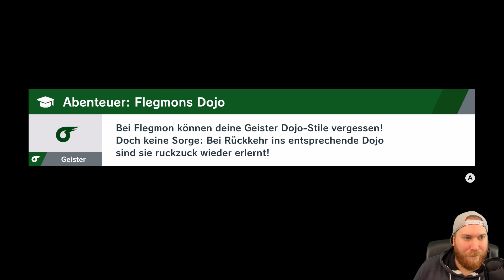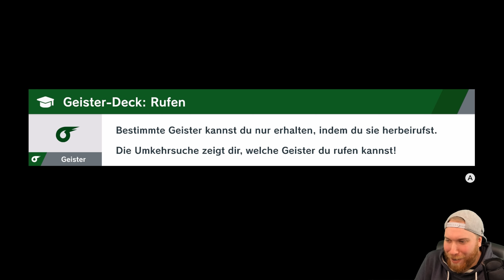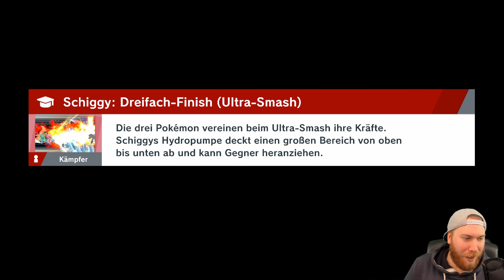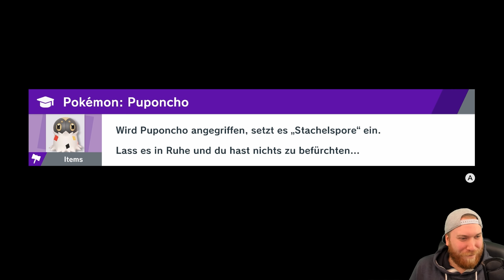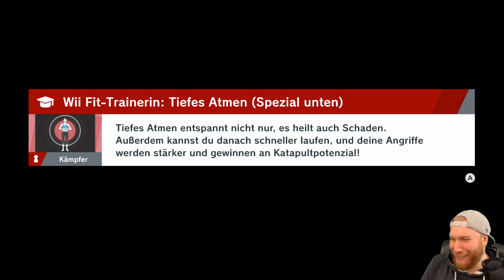Irgendwo über dem Regenbogen! 🌟 20 • Super Smash Bros. Ultimate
► Holt euch Smash Bros Switch über diesen Link*

 Super Smash Bros. Ultimate wird jeden einzelnen Kämpfer aus der knapp zwei Jahrzehnte langen Geschichte der Serie enthalten. Nie zuvor trafen so viele Spielewelten aufeinander. Dabei können sich Fans sowohl auf die Rückkehr beliebter Charaktere wie die Ice Climbers und den Pokémon-Trainer als auch auf Neuzugänge zur Kämpferriege freuen: Erstmals sind Ridley aus der Metroid-Reihe und der Inkling aus der Splatoon-Serie spielbar. Super Smash Bros. Ultimate unterstützt eine Reihe von Controllern, darunter den Nintendo GameCube-Controller – und zwar sowohl das Original- als auch ein eigens neu entworfenes Modell -, als auch die Joy-Con und den Nintendo Switch Pro Controller. Dank der spielerischen Freiheit, die Nintendo Switch bietet, können sich Spieler in packende Kämpfe stürzen, wann und wo sie wollen – egal ob im Handheld- oder im Tisch-Modus.

Super Smash Bros. Ultimate verbindet eine Vielzahl an Arenen und Items mit Spielmechaniken, die sowohl Einsteigern als auch hartgesottenen Fans der Serie jede Menge Spielspaß bieten. Alle amiibo-Figuren der Super Smash Bros.-Collection sind mit dem Spiel kompatibel. Auch amiibo-Figuren der Kämpfer anderer amiibo-Reihen können verwendet werden.